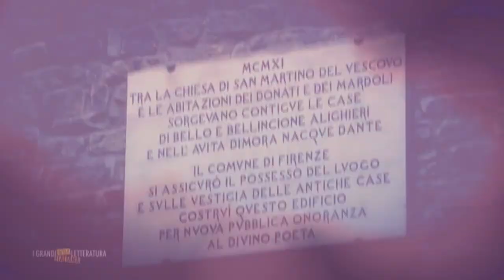I ragazzi dello Stilnovo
Credits: a) montaggio di alcuni estratti dalla puntata de I grandi della letteratura italiana dedicata a Dante Alighieri e curata da E. Camurri; b) lo stacchetto iniziale è tratto da una cover di The Mystic's Dream di L. Mc Kennith.